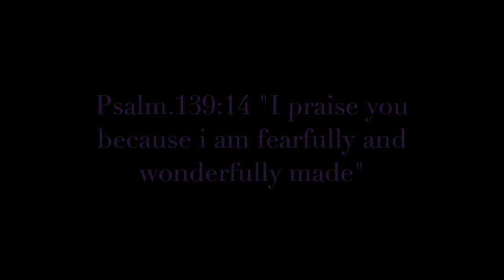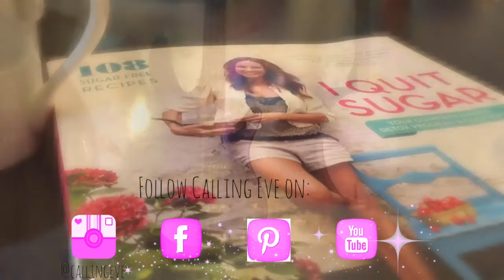Calling Eve - Perfect Imperfections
A chatty video to talk about the expectations we have on our selves.
What do we let define who we are and who is REALLY perfect?
Banish those November blues love your beautiful self!!